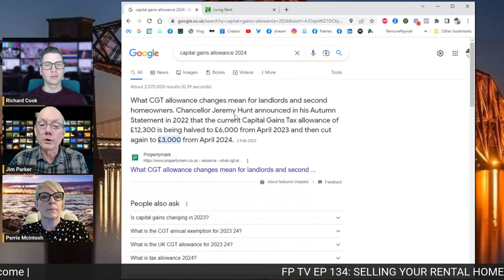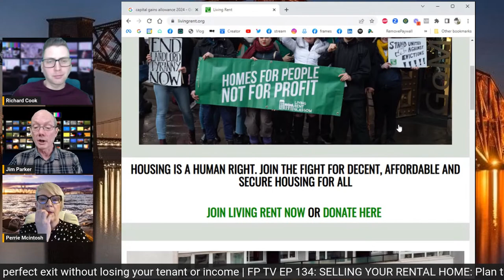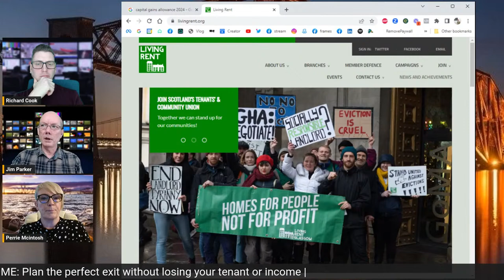FP TV EP 134: SELLING YOUR RENTAL HOME: Plan the perfect exit without losing your tenant or income.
Although rents are going through the roof, yields are getting higher, and there’s massive demand from tenants, many landlords are selling their rental homes. For some, it’s part of their long-term plan, but for others, it’s a reaction against changing rules and taxes.

Even so, not every landlord who’s selling up is getting out. Some are using the climate of stalling house prices, rocketing rents and levelling-up proposals to reset their buy-to-let business for the future.

Join Lettings Director Richard Cook along with one of the UK’s most successful Property Investors, Jim Parker (who will more than likely share some of his secrets) this Saturday morning live on “The Fife property Show”. Tune in at 9.30am and we’ll take your questions LIVE. Hit the notification button to receive an alert on the day.

(Watch/read/listen)